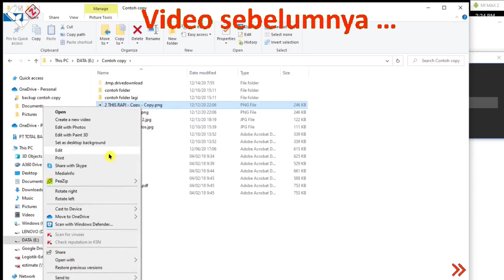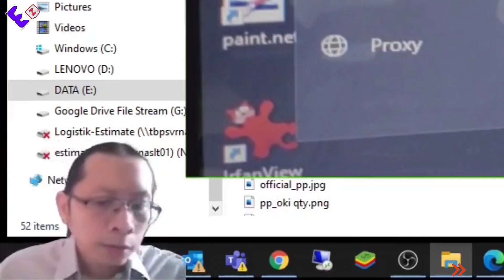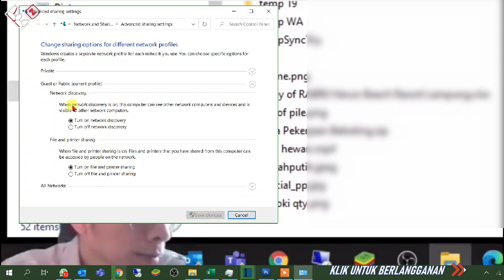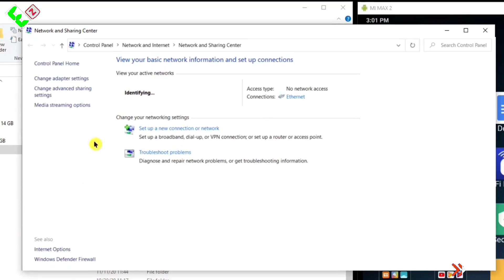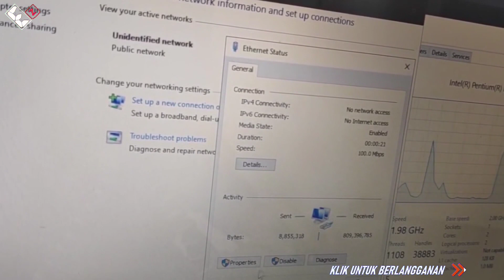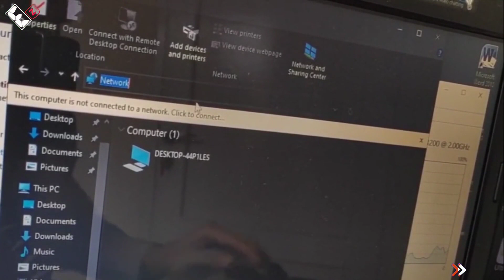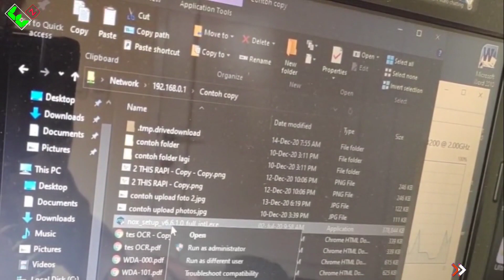Transfer Data Antar Laptop Dengan Kabel LAN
Video ini berisi transfer data antar laptop dengan kabel lan, namun jika mau wireless bisa simak video sebelumnya di Cara menghubungkan 2 komputer dengan lan ini sangat mudah yaitu menggunakan metoda rangkaian jaringan lan peer to peer, kali ini cara sharing file menggunakan kabel utp (peer to peer) atau kita sebut RJ45.

Bookmark :
00:00 intro
00:40 connect 2 laptops using Bluetooth
01:20 connect 2 laptops using WiFi
01:55 standard networking setting
03:02 requirement
04:04 LAN via UTP recognized
05:38 IP address manual input
06:54 outro